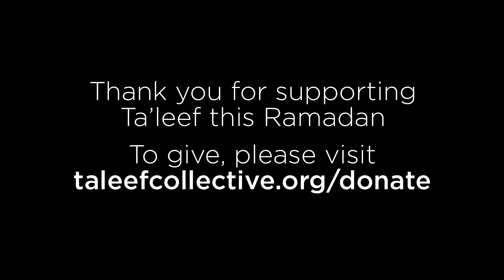FAST REMINDERS :: Our Little Ones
Let’s make Ramadan a time of festivities for our little ones and show appreciation and love to our young ones fasting.

Please keep Ta'leef in your prayers and support our Ramadan 2016 Campaign: "Ta'leef Together" to raise our goal of $250,000. or text taleeframadan to 41444.